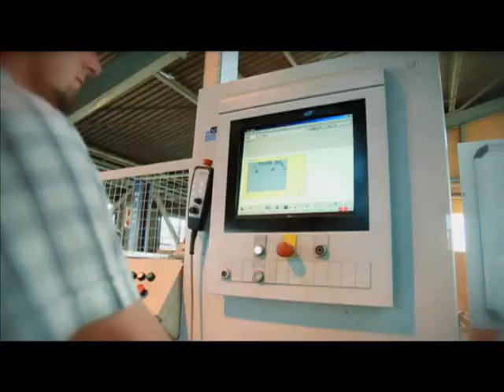William Tell Industries - Components.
William Tell Industries offers wood - panel component production for various applications within the custom building and furniture segment. These components are available for kitchen, bathroom, as well as, home and office furniture solutions. A standard range of components and furniture solutions is on offer.